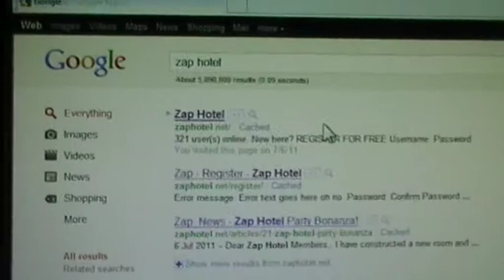ZAP HOTEL IS A SCAM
Thing about it never go on it becasue your comeputer will die.